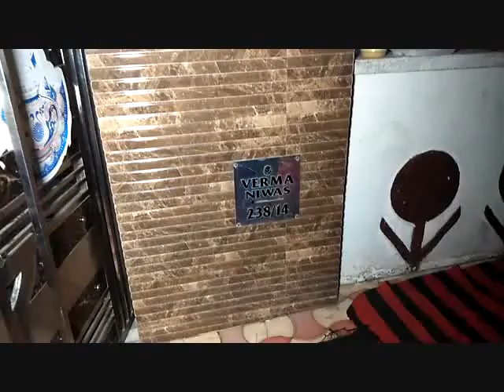Champcash Ke MD Mahesh Verma Ki Dengue Se Death Lakho Parivar Jude The Champcash Se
Champcash Ke MD Mahesh Verma Ki Dengue Se Death Lakho Parivar Jude The Champcash Se - चैम्पकैश के एम डी महेश वर्मा की डेंगू से मौत, चैम्पकैश नेटवर्किंग कंपनी से जुड़े लाखों परिवारों ने जताया अफ़सोस ,करनाल के थे रहने वाले महेश वर्मा -

देश की जानी मानी मोबाईल ऐप चैम्पकैश बनाने वाले करनाल के 31 वर्षीय महेश वर्मा की बुधवार रात को मौत हो गई ! महेश 40 दिन से डेंगु से पीड़ित थे और दिल्ली के निजी हस्पताल में भर्ती थे ! कुछ दिन करनाल के अमृतधारा हस्पताल में भर्ती रहने के बाद महेश को गुरूग्राम के मेदान्ता हस्पताल में भर्ती कराया गया जिसके बाद वह दिल्ली के मैक्स हस्पताल में शिफ्ट कर दिए गए जहाँ उन्होंने बीती रात दम तोड़ दिया ! महेश वर्मा का जन्म 1986 मे हरियाणा के करनाल मे हुआ था !

उन्होने 1 मई 2015 चैम्पकैश के नाम से कम्पनी खोली जिसमें 2017 तक करीब 1.75 करोड लोग जुड़े और अच्छी इनकम हासिल करने लगे ! चैम्पकैश परिवार के मुताबिक महेश वर्मा देश के पहले ऐसे व्यक्ति थे जिन्होने भारतियों को फ्री मे MLM करना सिखाया और 1.75 करोड लोगों को फ्री मे रोजगार दिया ! हम आपको बता दें कि करनाल के सैक्टर 14 के रहने वाले महेश वर्मा चैम्पकैश नेटवर्कस के एम.डी. थे ! साथ ही इसी कंपनी द्वारा बनाई गई ऐप, चैम्पकैश- डिजिटल इंडियो ऐप को अकेले गूगल पले स्टोर से 10 लाख बार डाउनलोड किया जा चुका है ! यहाँ से रोजगार पाने वाले चैम्पकैश परिवार से जुड़े लाखों परिवारों ने अफ़सोस जताया है ! महेश वर्मा का संस्कार वीरवार शाम करनाल के अर्जुन गेट स्तिथ शिवपुरी में सेंकडो लोगों की उपस्तिथि में किया गया !